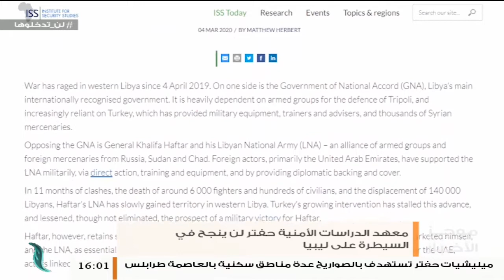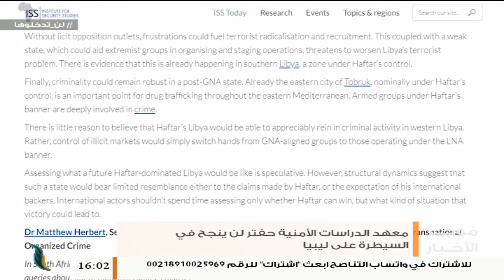موجز أخبار الساعة 4 مساءً | 8 - 3 - 2020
ـــــــــــــــــــــــــــــــــــــــــــــــــــــــــــــــــــــــ

ــــــــــــــــــــــــــــــــــــــــــــــــــــــــــــــــــــــــــ
التناصح